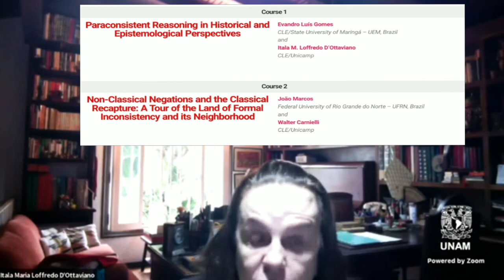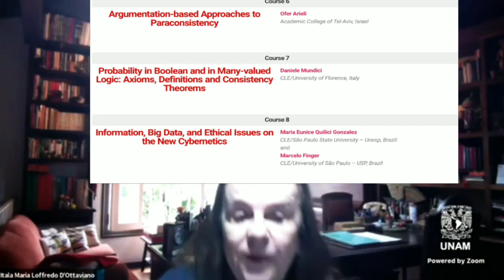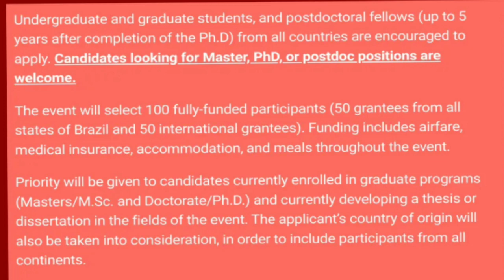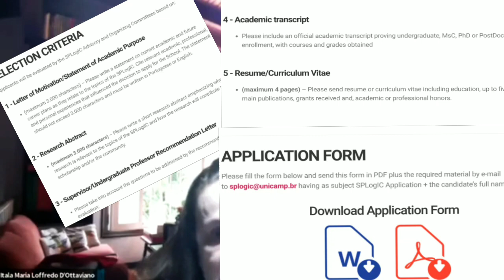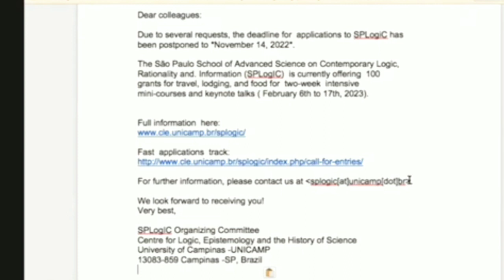inquiring about the São Paulo School of Advanced Science on Contemporary Logic, Rationality and Info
What is the São Paulo School of Advanced Science on Contemporary Logic, Rationality, and Information?
In this video, Maria interviews Itala M. Loffredo D’Ottaviano (the Academic Director of the São Paulo School of Advanced Science on Contemporary Logic, Rationality, and Information) about the school.

Itala M. Loffredo D’Ottaviano, Academic Director
Walter Carnielli, Advisory Committee Chair

The São Paulo School of Advanced Science on Contemporary Logic, Rationality, and Information – SPLogIC – is promoted by the Centre for Logic, Epistemology and the History of Science (CLE) of the University of Campinas (Unicamp), Brazil, to be held from February 6th to 17th, 2023. The program comprises eight courses and nine plenary talks ministered in English by experts in each topic, as well as oral presentations (LED Talks) and a posters session delivered by students.

The SPLogIC, funded by the São Paulo Research Foundation (Fapesp), aims to provide an overview of the state-of-the-art methodology and research on contemporary logic (featuring non-classical logics), rationality, and information.

Topics to be covered include:

• History and Philosophy of Paraconsistent Logics
• The Australian, Belgian, Brazilian, Israeli, and Polish Schools on Paraconsistency
• Logic and Reasoning
• Logic and Information
• Logic and Argumentation
• Methodological Aspects on Interpreting, Translating, and Combining Logics
• Logic, Probability, and Artificial Intelligence

Undergraduate students, graduate students, and postdoctoral fellows (up to 5 years after completion of the PhD) from all countries are encouraged to apply. For the selected applicants the SPLogIC will cover air tickets, medical insurance, accommodation, and meals during the School.

The event celebrates the 90th anniversary of Professor Newton da Costa and the 45 years of CLE.